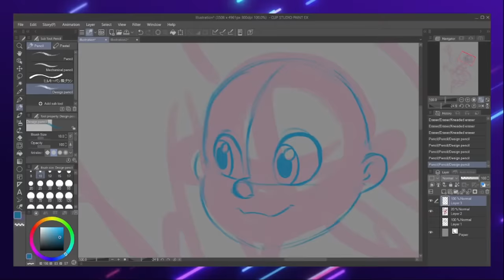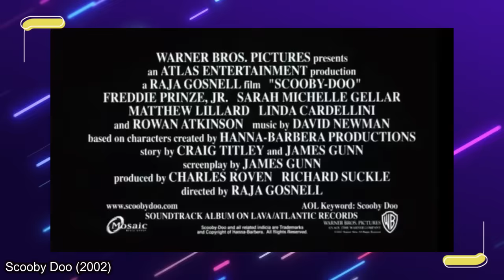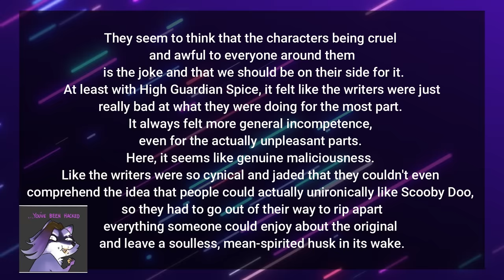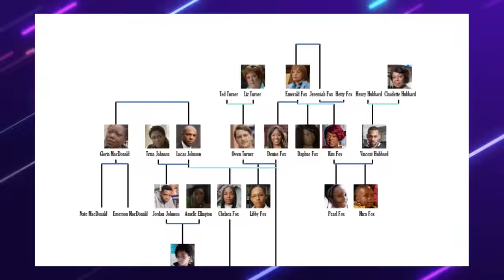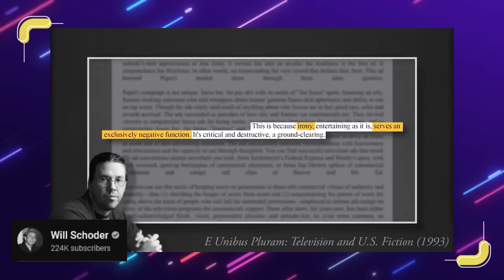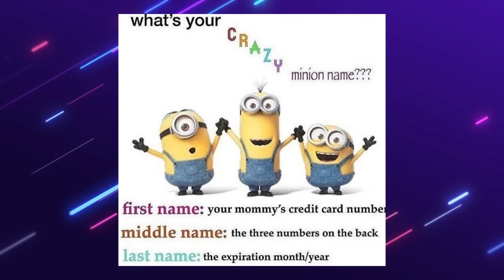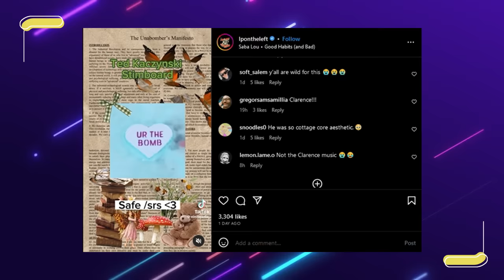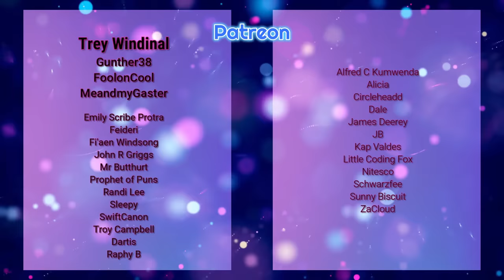The Downward Spiral of Watching Velma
Frank Welker deserved better.

00:00 intro
04:34 Part 1: Velma is not funny
09:35 Episode 1
33:12 Episode 2
39:17 Fred
47:39 Episode 2 continued
54:54 Clone High
1:02:55 Episode 3
1:17:56 Episode 4
1:38:56 Episode 5
1:53:30 Episode 6
2:15:41 Velma
2:22:38 Episode 7
2:27:30 Post Modernism in TV Comedy
2:39:37 Episode 7 continued
2:44:30 The High School Mean Girl
2:50:26 Episode 7 Continued again
3:03:42 Daphne
3:07:15 Episode 8
3:27:15 Episode 9
3:33:28 Nobody Cared About this Show
3:40:19 Episode 9 continued
3:43:59 Episode 10
4:02:18 We have to talk about Mindy Kaling
4:07:12 Episode 10 continued
4:14:03 M
4:17:25 Everyone is awful
4:20:58 Shaggy and Scooby Doo
4:27:18 credits